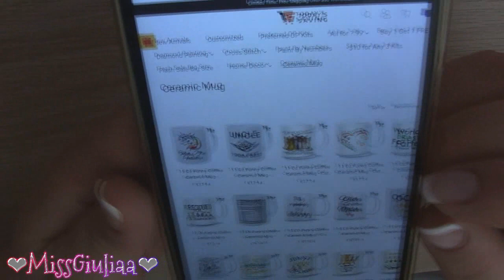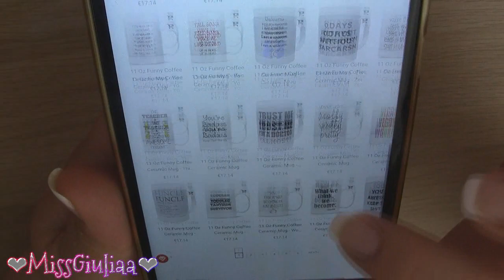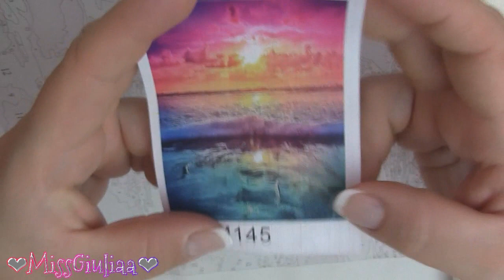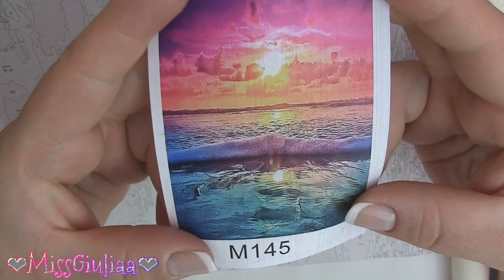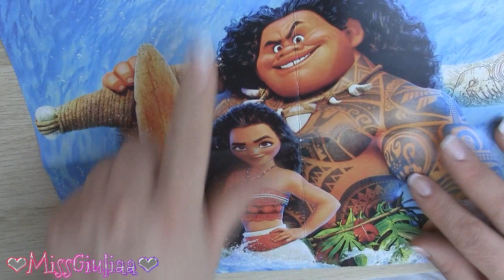Unboxing Everydayedeals | MissGiuliaa - collaborazione